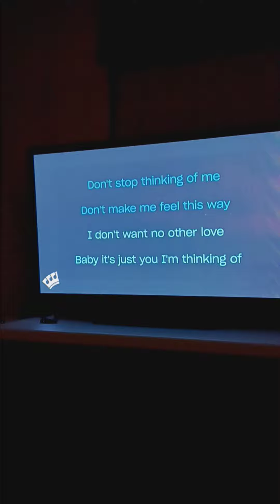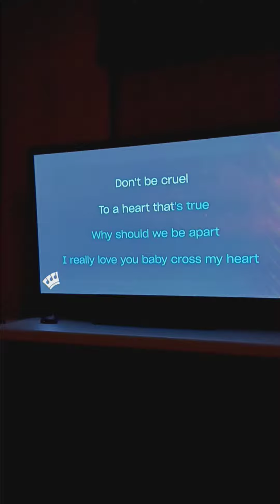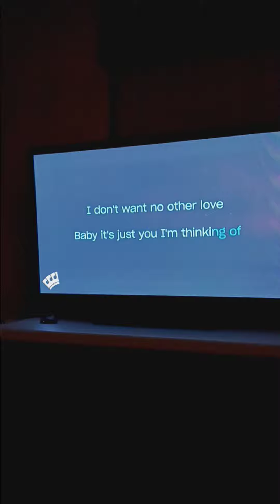Don't Be Cruel